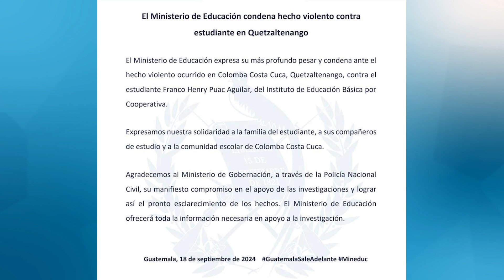Fuerzas de seguridad ubican a sospechoso de ataque a estudiante en Colomba Costa Cuca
Ubican a supuesto responsable de dar muerte a estudiante en Colomba Costa Cuca, Quetzaltenango.